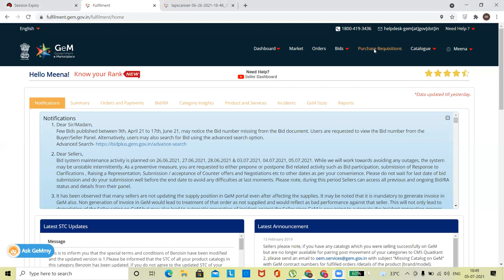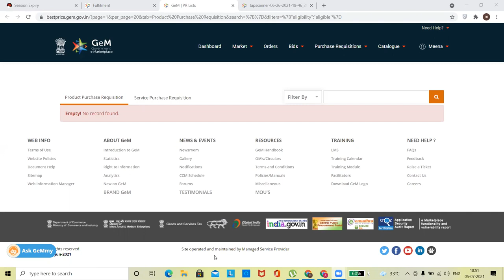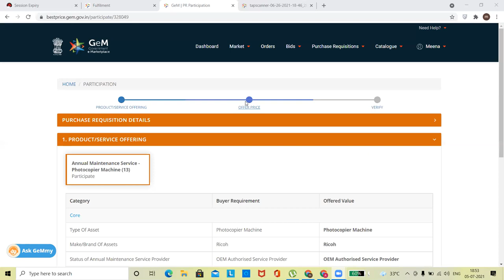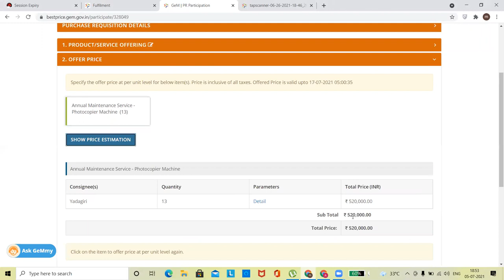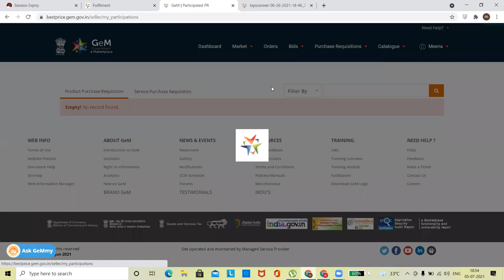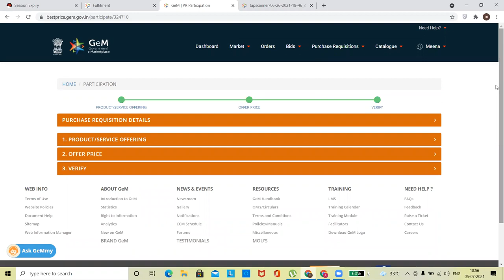PURCHASE REQUISITION PROCESS IN GEM I WHAT IS PURCHASE REQUISITION IN GEM